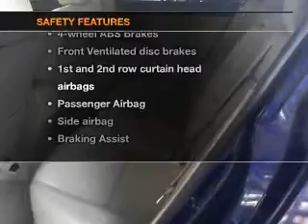2009 Mazda MAZDA3 - Dublin CA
Year: 2009
Make: Mazda
Model: MAZDA3
Trim: i Sport
Engine: 2.0 liter inline 4 cylinder 16 valve
Transmission: 4-Speed Automatic
Color: Blue
Mileage: 30227
Address:
6438 Sierra Court